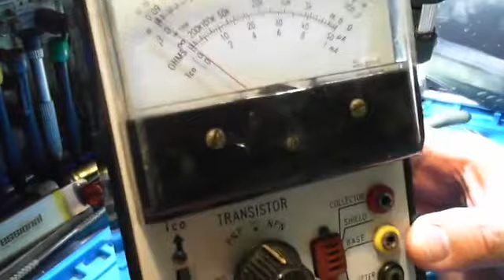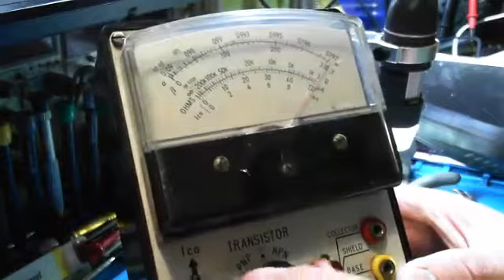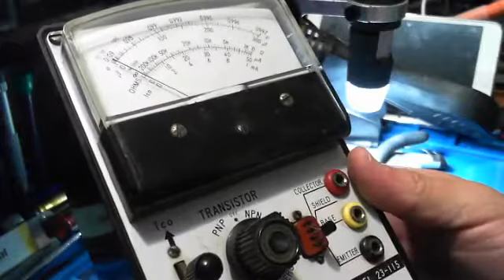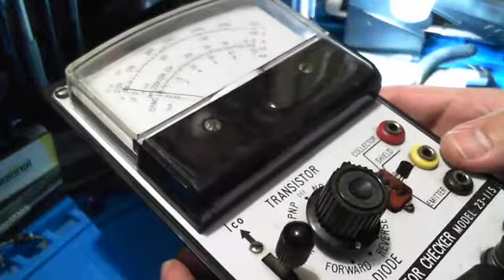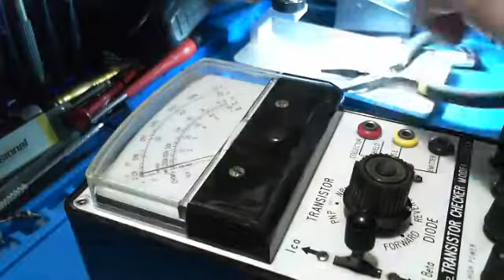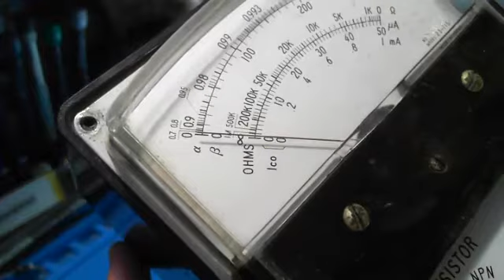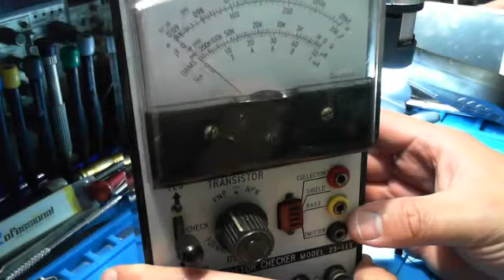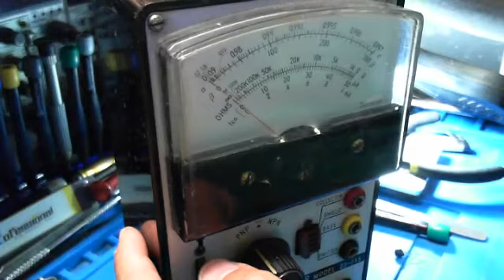Probador de transistores MIDLAND TRANSISTOR CHECKER M 23 115.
Les muestro un probador eficiente de transistores, ademas que nos permite medir la ganancia de corriente.